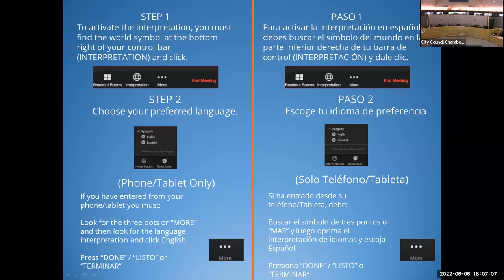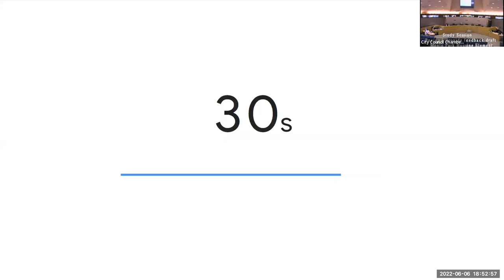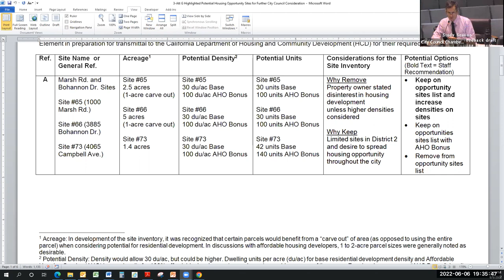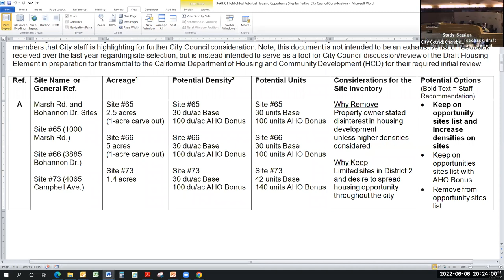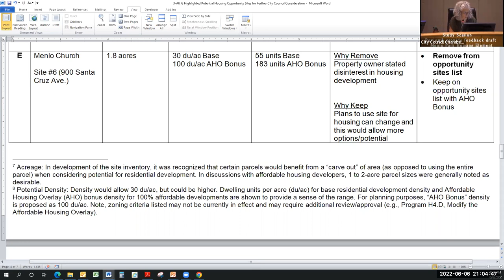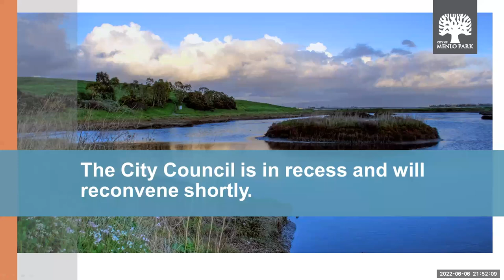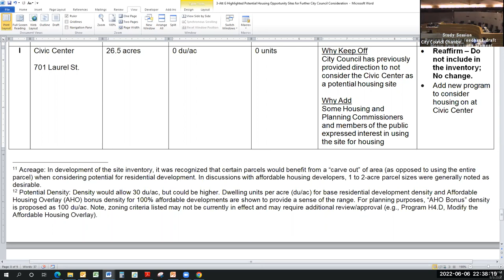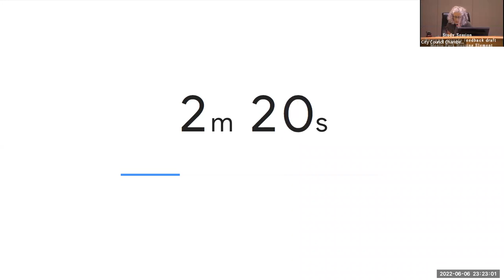June 6, 2022 - City Council